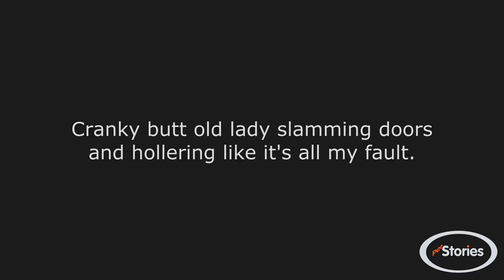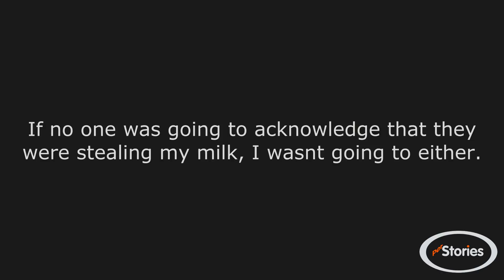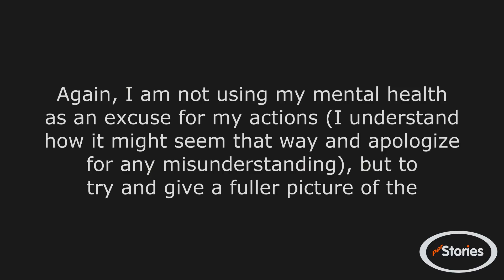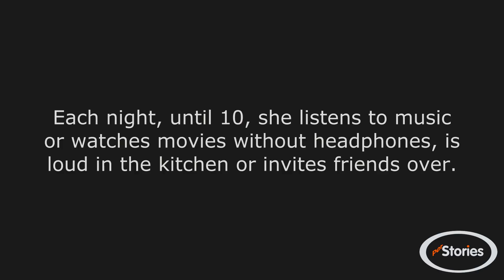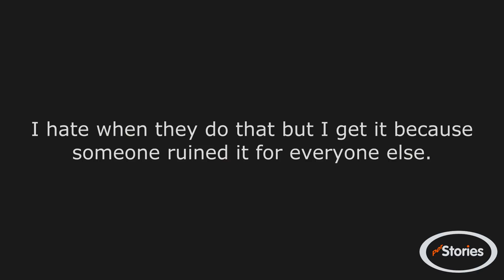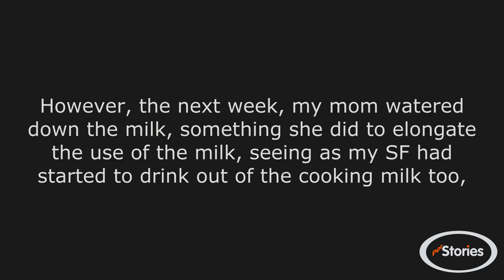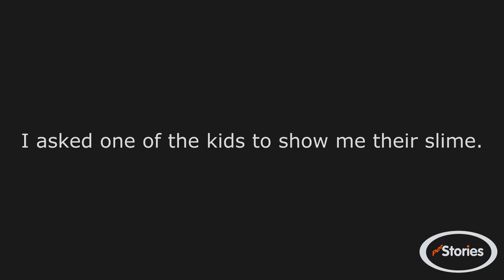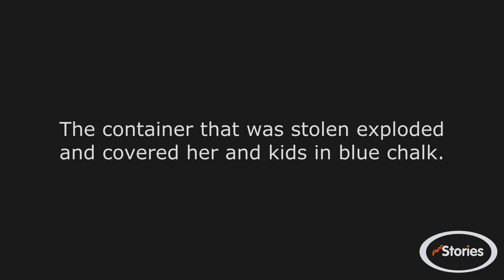r/pettyrevenge - She bumped me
Artist : Otis McDonald
Title : Not For Nothing
Genre : Hip Hop & Rap
Mood : Funky
'TV static cut' footage by freestockfootagearchive.com